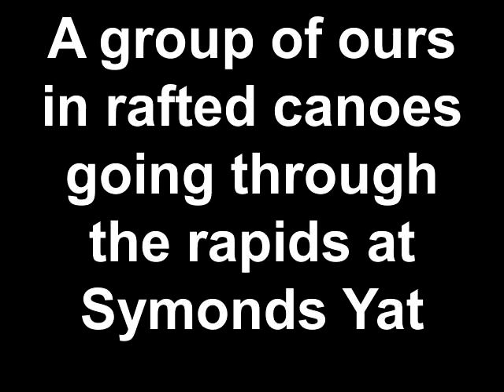Our Rafted Canoes running the rapids at Symonds Yat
A group of our customers in rafted canoes going through the rapids at Symonds Yat.